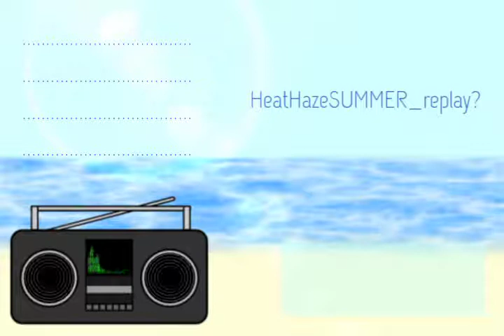HeatHazeSUMMER_replay?[vocaloid]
2014/04/22
ニコニコに上げてましたがYoutubeにも上げることにしました。

夏の思い出

mylist/35048518

DLフリーミニアルバムなんて物があります。